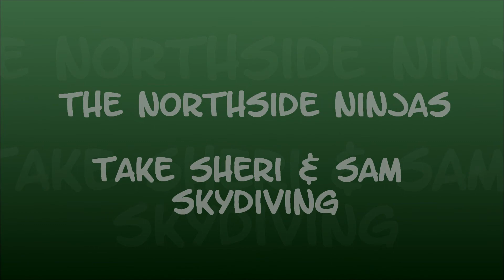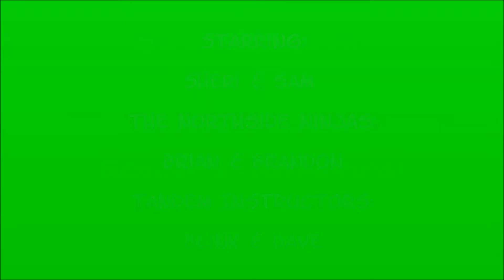2017 8 29 Sheri & Sam Go Skydiving!